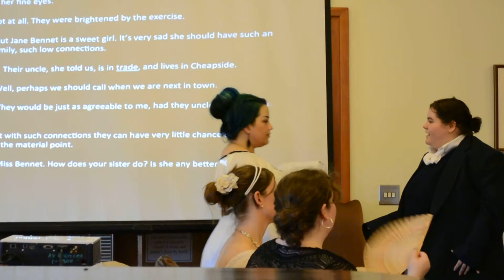1 Pride and Prejudice Project part one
The first video (several scenes) taken by Anna Gabriel Levine at a performance of The Pride and Prejudice Project, one of my thesis projects for UMaine's Intermedia MFA:  The Pride and Prejudice Project is an exploration of the process of creating a low-budget, serious theatre production in which the premise is to cast actors who can act the roles and emulate the characters, but who would not be cast in a traditional professional theatre or film production based on some physical aspect, with a goal of this as a model for a permanent theatre company. Physical aspects include but are not limited to general appearance (weight, height, "anomalies"), race and ethnicity, sex and gender, and disability. In addition to the focus on casting, this project is also an exploration of the elements involved in staging a very low-budget production: securing a venue, costumes, props, public relations, and so forth. For this project, the choice of adapting Jane Austen's novel Pride and Prejudice and using as a foundation a previous screenplay adaptation by Andrew Davies (the 1995 BBC miniseries), allows the director and cast to interpret and re-interpret the title from Austen's original focus on class and wealth to a much wider scope. The production also explores which additional elements are successful. These include video and audio elements, original costume interpretation, use of discarded and donated items as costumes and props, the combination of various types of physical aspects represented, and a blending of time periods instead of staying true to Jane Austen's Regency setting.